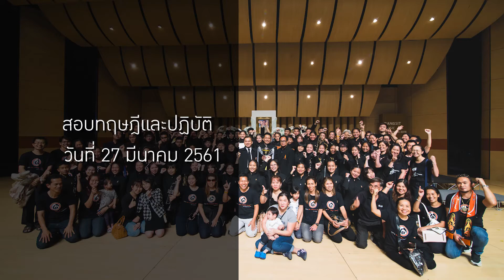Ratwinit Bangkaeo Wind Symphony เปิดรับสมัคร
โรงเรียนราชวินิตบางแก้ว เปิดรับสมัครนักเรียนโครงการความสามารถพิเศษดนตรีสากล(วงโยธวาทิต) “ชั้นมัธยมศึกษาปีที่ 1” และ “ชั้นมัธยมศึกษาปีที่4 “ เปิดรับสมัครวันที่ 25-26 มีนาคม 2561 ///สอบปฏิบัติวันที่ 27 มีนาคม 2561 ***ติดต่อสอบถาม อาจารย์ ไกรสร จุฬาทิพย์ โทร หรือ facebook .”kaisorn julatip”